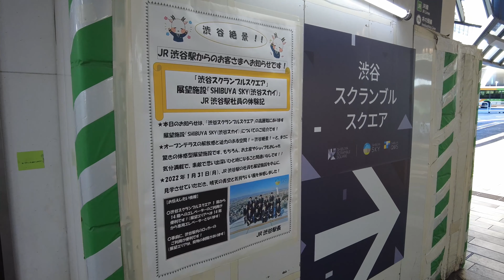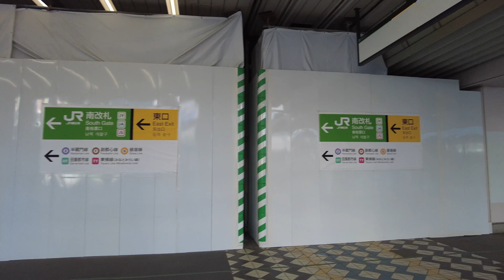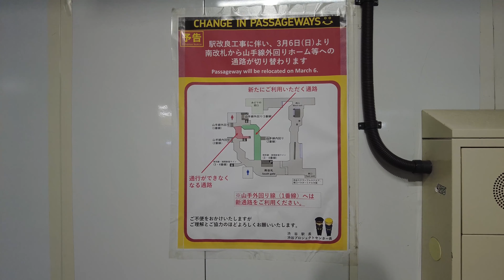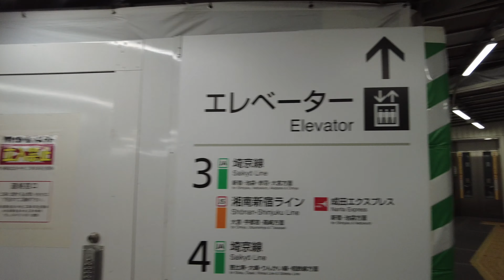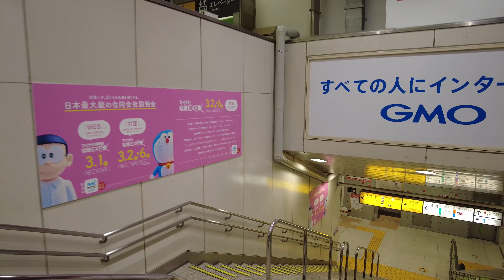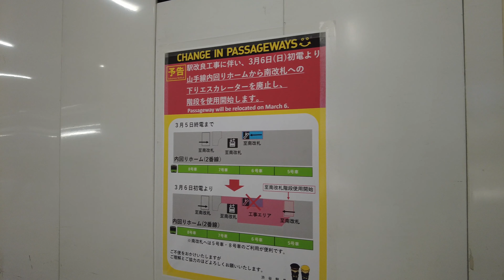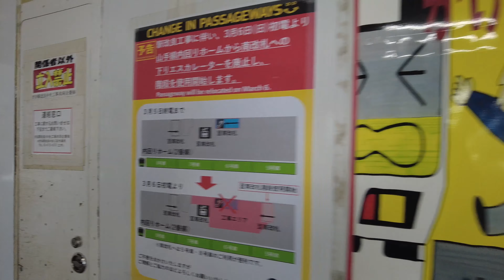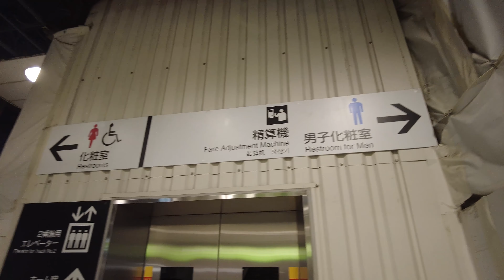【渋谷工事】JR渋谷駅南改札側通路 2022.02.23